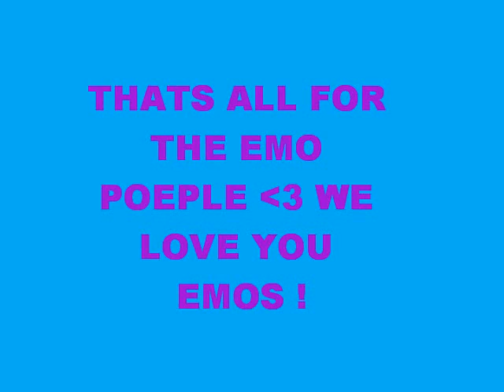Sexy Emo Girls & Boys (;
Song is; The Cranberries- Zombie (Remix)

This video is to educate people on what Emo looks like.